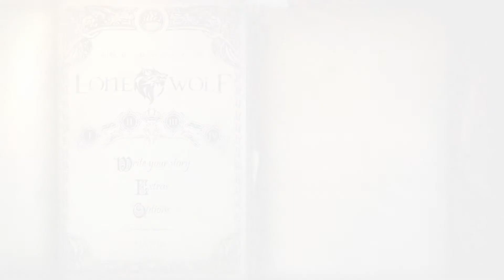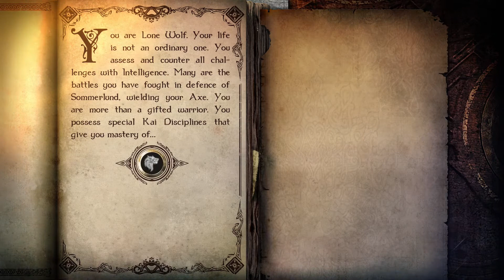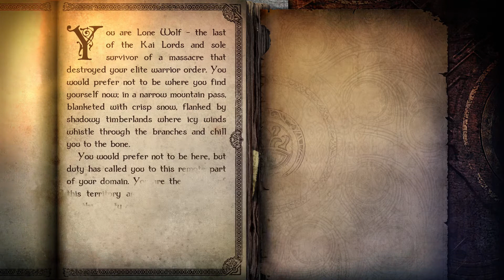Let's Play: Joe Dever's Lone Wolf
Check out this latest Nindie title I've been playing!